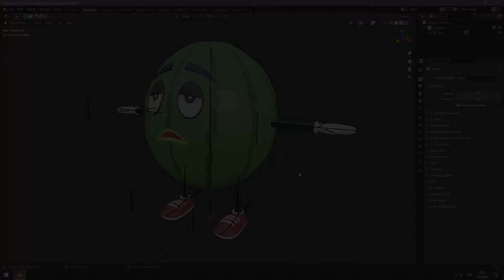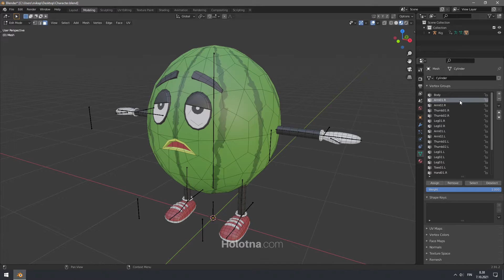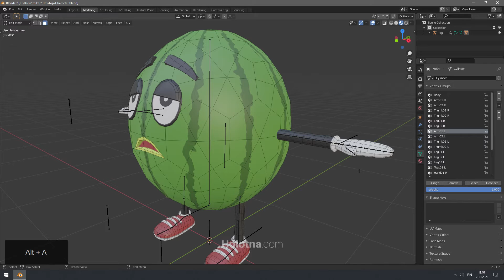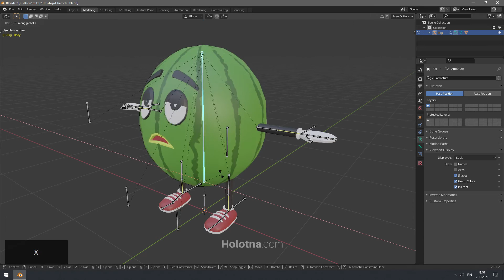How to Rig Eyes to Follow the Head in Blender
How to make eyes follow the head in Blender?
This is a common rigging problem but there is quite a simple fix for it.

Using automatic weights in Blender is a fast way to rig a character. However, you may come across a problem where the eyes don't follow the head when you move the head bone. This can be fixed by assigning the geometry of the eyes to the head Vertex Group. After this, you should also check that there are no unwanted bones affecting the eyes or the faces around them. This obviously depends on the rig of the character.